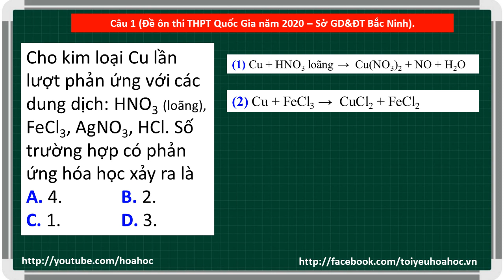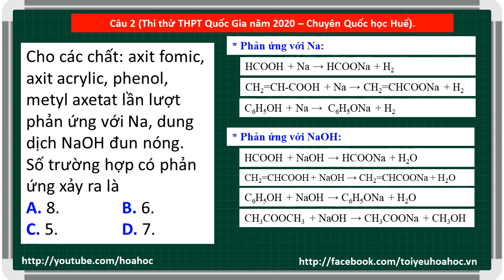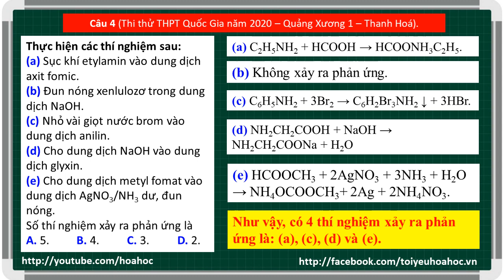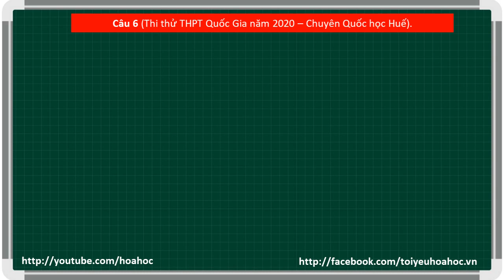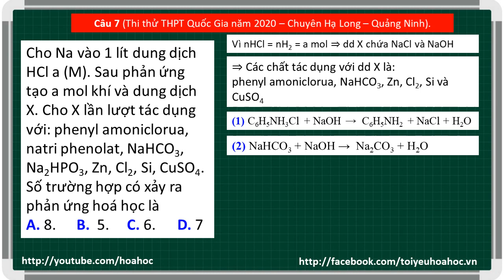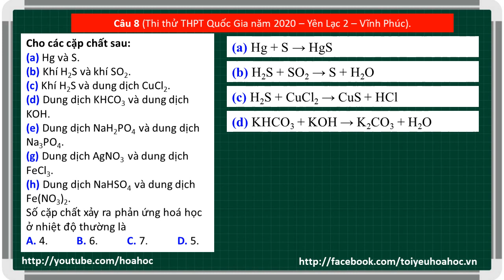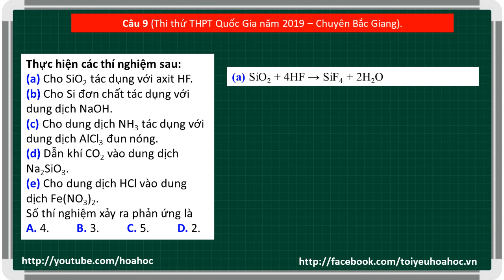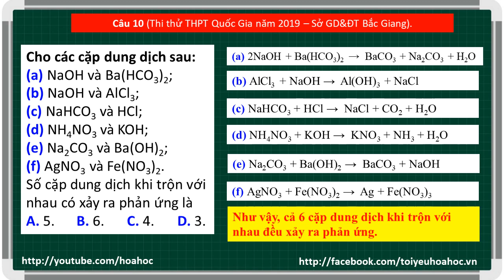Số thí nghiệm xảy ra phản ứng | Lý thuyết đếm Hóa Học